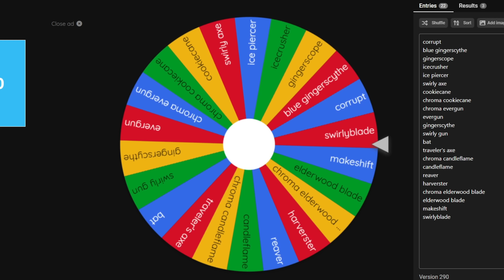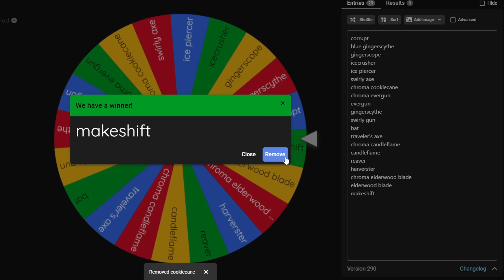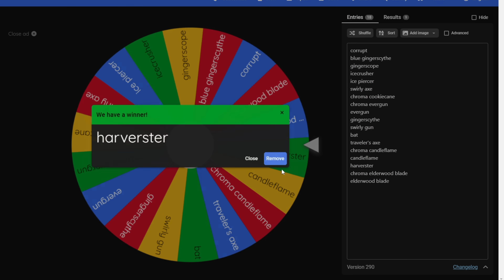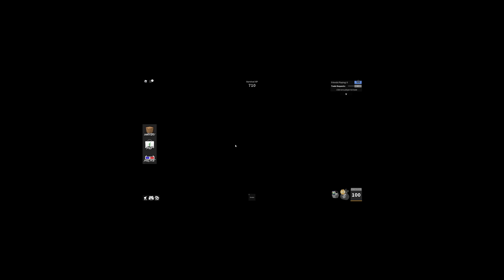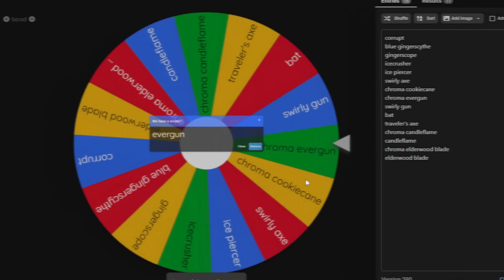I Played MM2 With The MOST EXPENSIVE WEAPONS...(Murder Mystery 2)